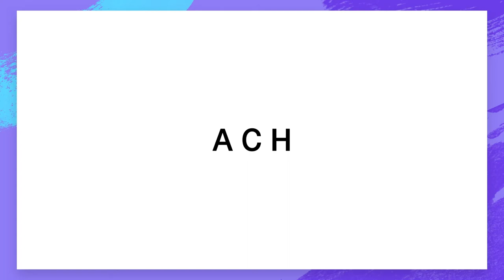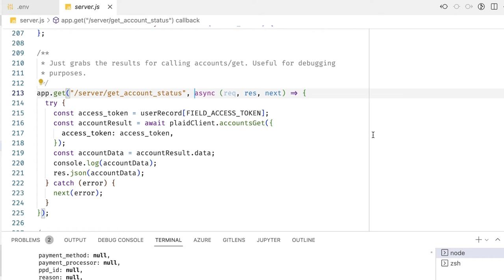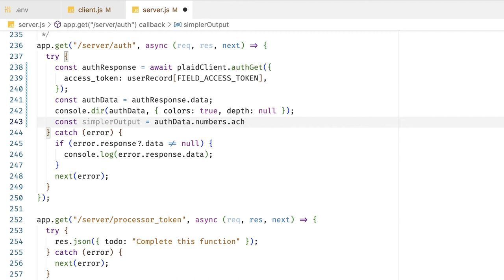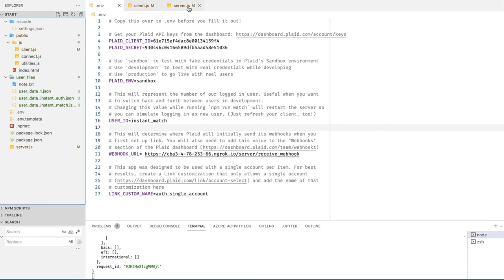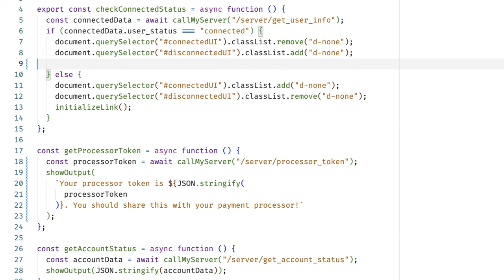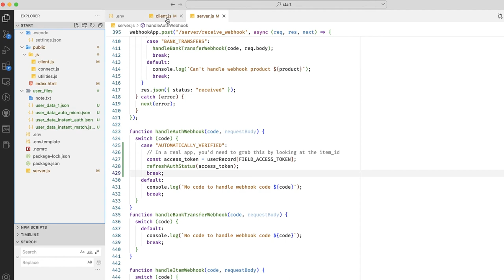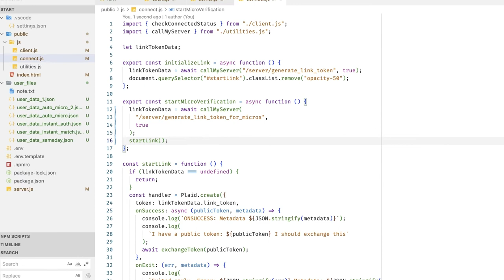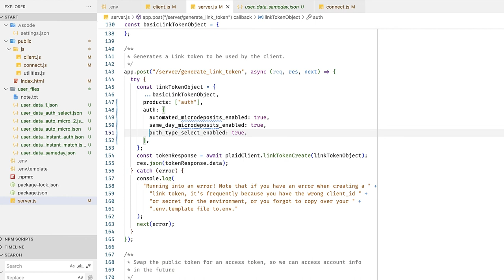Plaid Auth Full Tutorial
Plaid Auth lets you retrieve a user’s account and routing numbers from their checking and savings accounts, making it easy for you to initiate transfers through ACH. In this full tutorial, we’ll go over how to get started with Plaid Auth, how to retrieve this information, how to create processor tokens, and how to implement alternate auth flows, so you can cover nearly all banks in the US.

Code along with us! It's a lot more fun that way, and you'll learn a lot, too.

Contents:
0:00 - Intro
0:30 - What is Auth?
2:36 - Installing the sample app
6:35 - Running the sample app
8:27 - Fetching Auth info
11:12 - The /auth/get response object
14:18 - Intro to Processor tokens
15:29 - Creating a Processor token
18:00 - Instant Match
19:45 - Automated Micro-deposits
22:05 - Tracking our Auth status
26:22 - Updating our app's UI
28:43 - Speeding up Automated Micro-deposits in Sandbox
30:56 - Using auth webhooks
33:16 - Instant Match vs Automated Micro-deposits
35:11 - Same Day Micro-deposits
38:09 - Verifying Same Day Micro-deposits
41:25 - Caveats around Same Day Micro-deposits
43:27 - Comparing the Auth flows
44:18 - Auth type select
45:30 - We made it!

Sound effects and some images from PixaBay